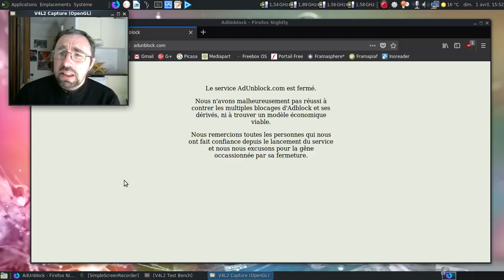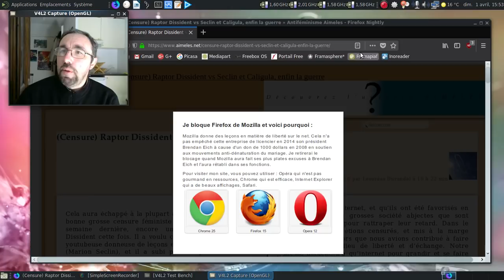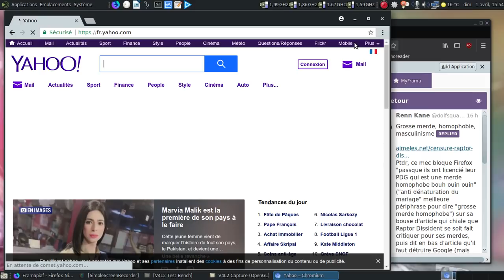Mettre à mort les placards anti-pub et assimilés...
Une simple fonctionnalité de Mozilla Firefox (et Google Chrome / Chromium) permet de dire aux sites qui pleurent d'aller se faire voir :)